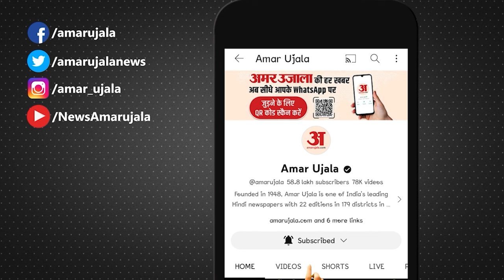Loksabha Election 2024: Rahul Gandhi के 'शक्ति' वाले बयान पर PM Modi ने दिया ये जवाब